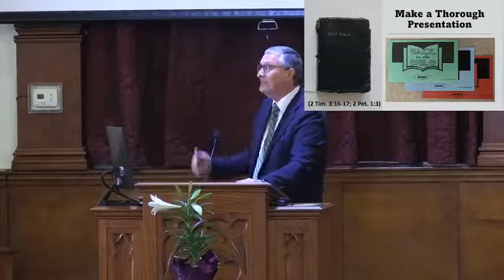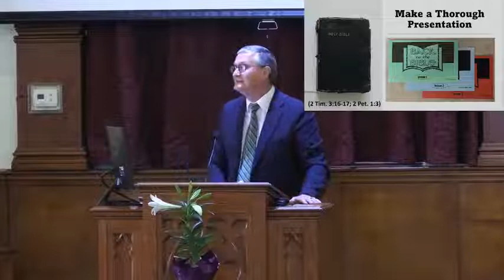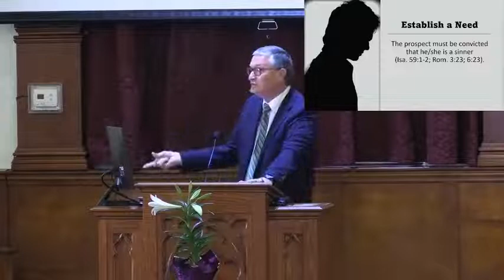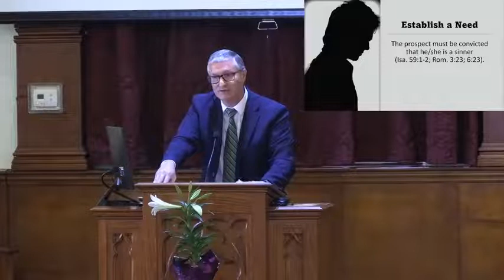Sunday Morning Service, April 10, 2022